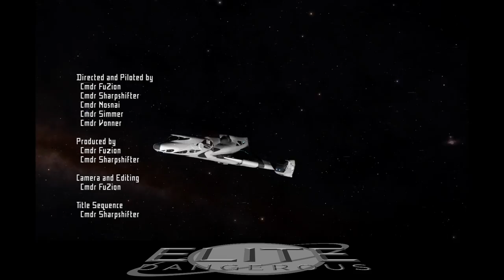Frontier: Elite 2 Intro - The Dangerous Remake (Banner Version)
This is our Elite Dangerous remake of the Frontier Elite II Introduction sequence. Your pilots are Commanders Sharpshifter, Nosnai, Simmer & Vonner with Commander FuZion on the camera.

Stats:-
 ⁃ c. 19 hours recording
 ⁃ c. 18 hours editing
 - c. 5 hours on the 2016 orchestral music version
 ⁃ c. 28 hours on the title sequence
 ⁃ 142gb storage space
 ⁃ 7 Eagles, 1 Sidewinder & ALMOST 2 Clippers destroyed
 ⁃ 2,100 in fines

FAQ:-
 ⁃ Why oh why, didn’t you use the Courier? None of us owned a Courier, and although one pilot had the required rank, we just couldn't find one in a reasonable amount of time. The Clipper was the most similar ship we had available.
 ⁃ “X” scene isn’t exactly the same as the original, why not? We tried to  match the intro as close as our skills would allow in the time available, but various limitations were met that meant it was quite difficult to get everything right (like the paranoid capital ship!). Also we wanted to be a little creative in places. After all, Elite Dangerous is beautiful, so lets show that off.